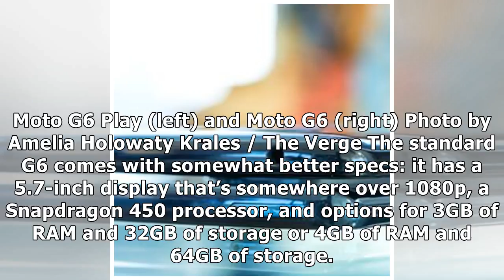24h News - Motorola announces the Moto G6 and E5 with tall screens and big batteries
24h News - Motorola announces the Moto G6 and E5 with tall screens and big batteries